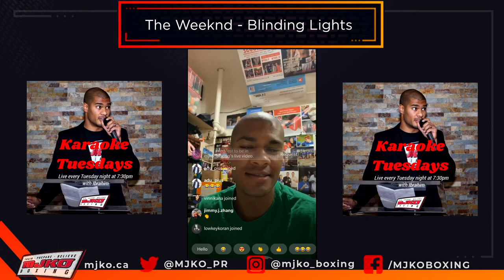The Weeknd - Blinding Lights [Karaoke Tuesdays] | June 2, 2020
Karaoke Tuesday LIVE every Tuesday at 7:30PM with Ibrahim.

Mission:
MJKO's mission is to create Community Champions through sport; specifically non-contact boxing. We focus on the needs of the whole person by teaching the fundamental benefits of social skills development, healthy food choices, mindfulness, belonging and physical activity.